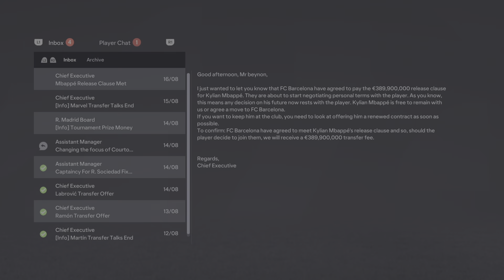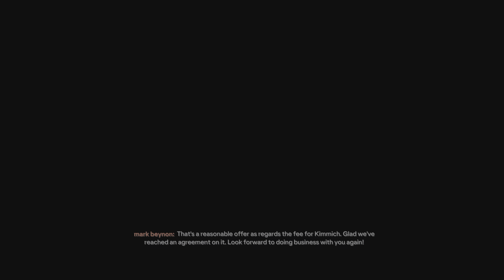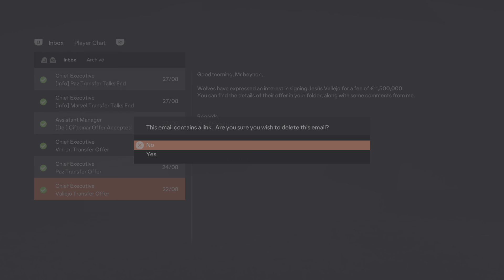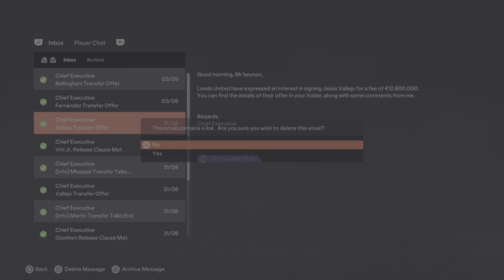EA SPORTS FC 24_ Manager